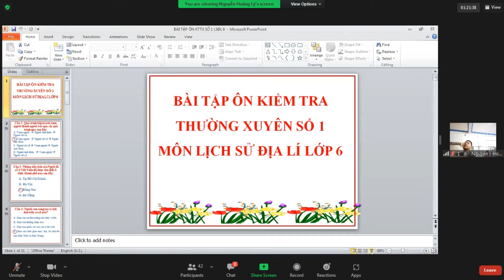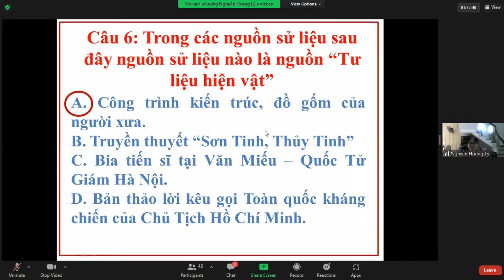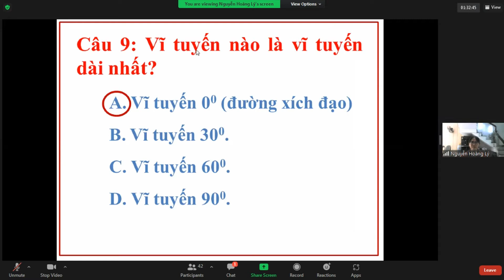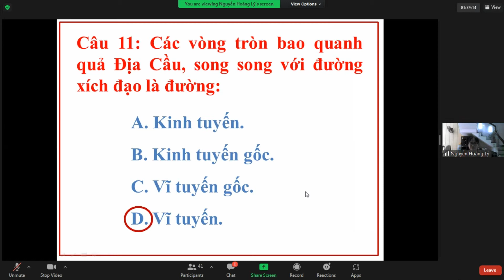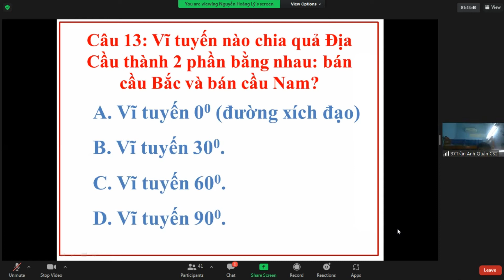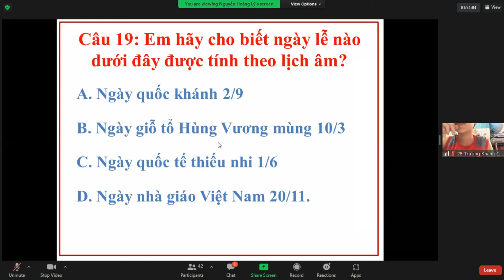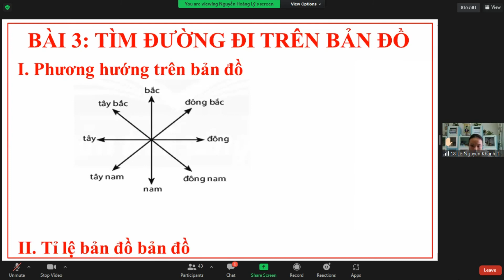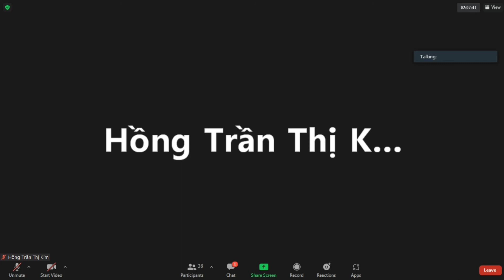ZOOM L6TCV DIA 20211012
ĐỊA LÝ 2021/10/12